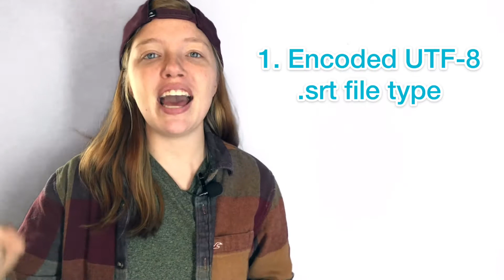Incorrectly Formatted SRT File on LinkedIn? (We Can Fix That 👷‍♂️)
Now that there is video on LinkedIn, there are also captions. BUT too many people will get hit with the "the captions file you selected is incorrectly formatted" error. Fear not, we are here to help 💪

There are 5 major components you need when submitting your SRT file to LinkedIn.

1. SRT File

2. Sequence numbers

3. In/Out Times

4. Captions

5. No Extra Spaces

In this video we show you exactly what to look for in order to have a perfectly formatted SRT file for LinkedIn.

Want to try QuiCC for free? Simple, just visit Quicc.io/welcome for 10 free minutes of captioning.